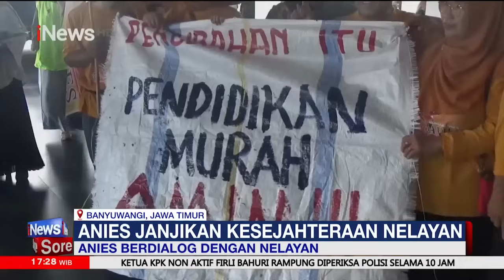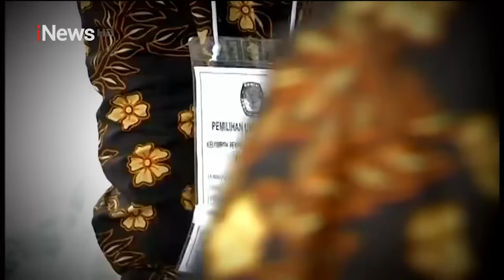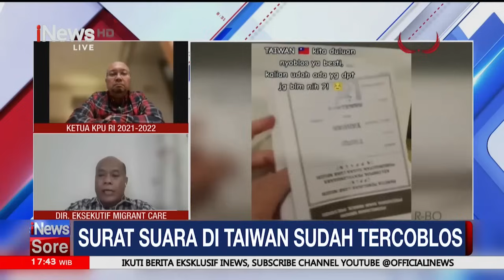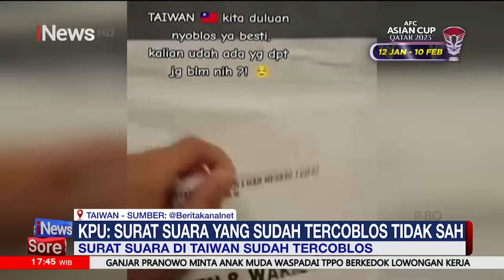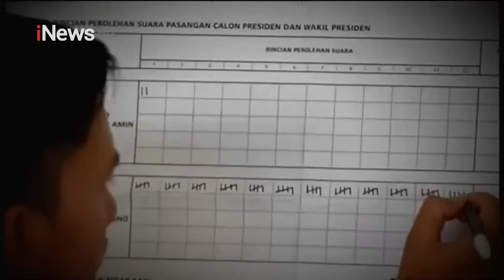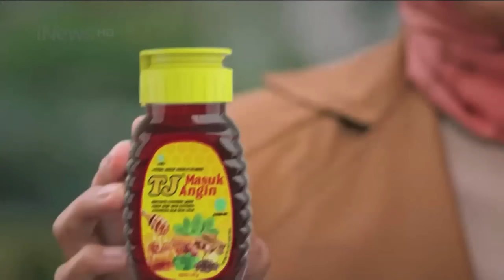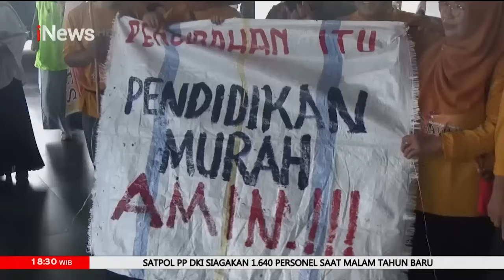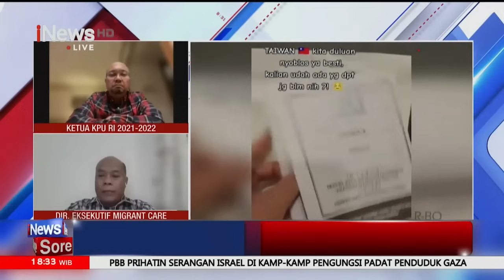[FULL] iNews Sore 28 Desember 2023